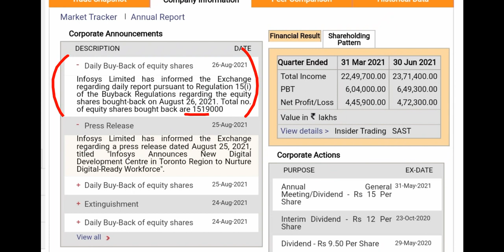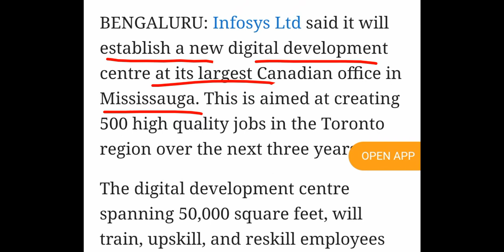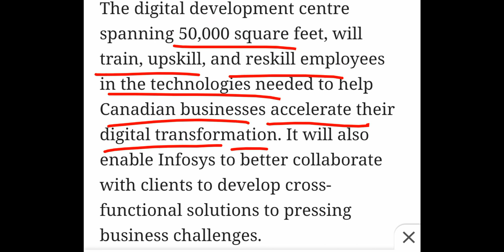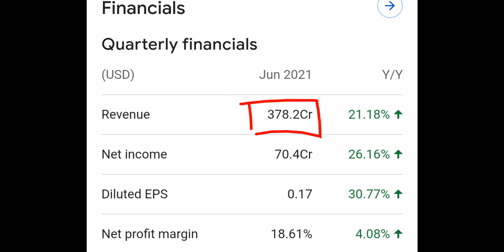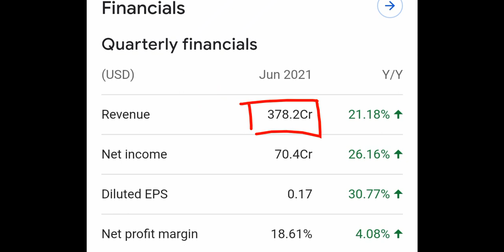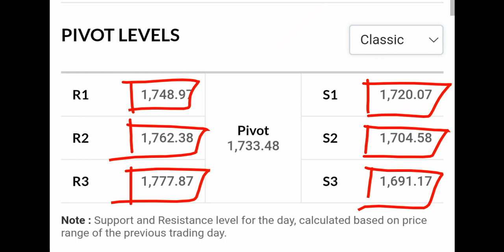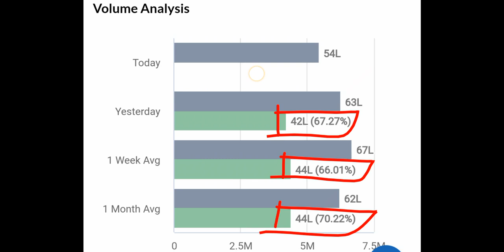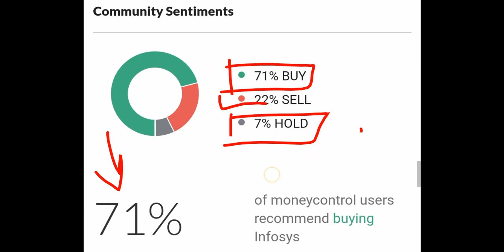INFOSYS SHARE NEWS • INFOSYS LATEST NEWS • INFOSYS SHARE PRICE ANALYSIS • BAZAR KI KHABAR